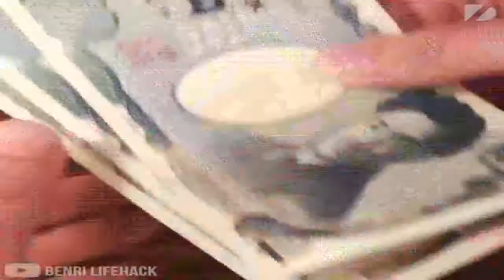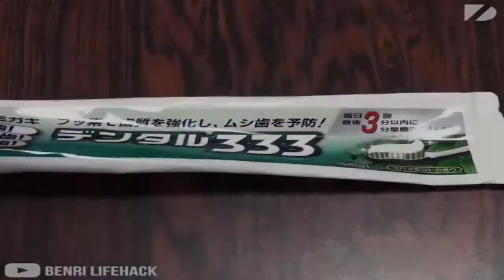Everyday life hacks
Awesome everyday solutions !!!